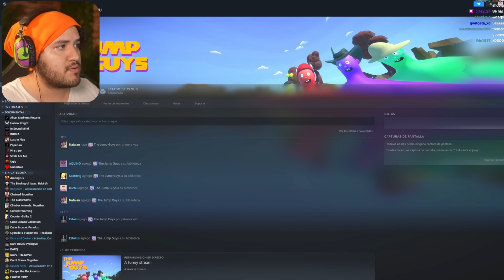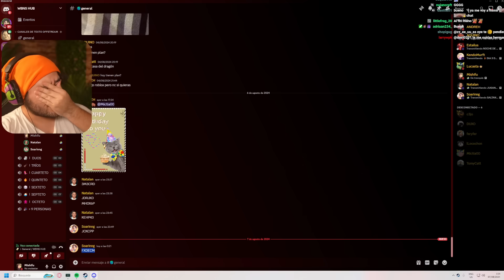otro JUEGO MUY DIVERTIDO w/ Natalan, Aquino y Soaring